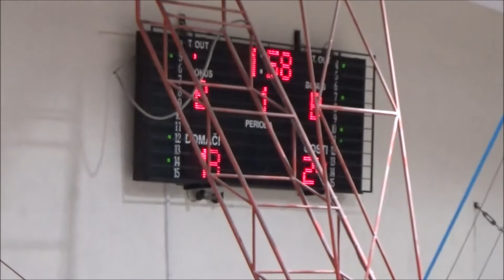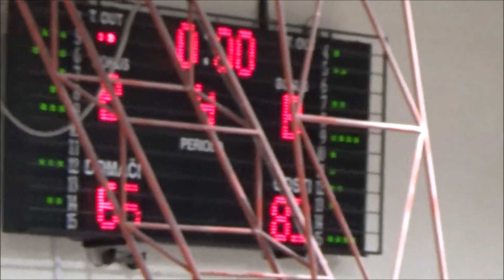Domžale : Derby Ježica - 2. kolo, za razvrstitev - 1. Ž SKL - Sezona 2021/22